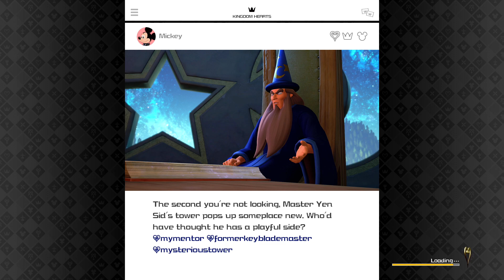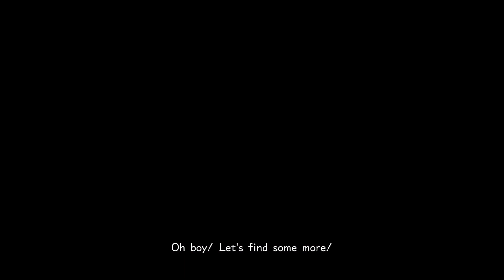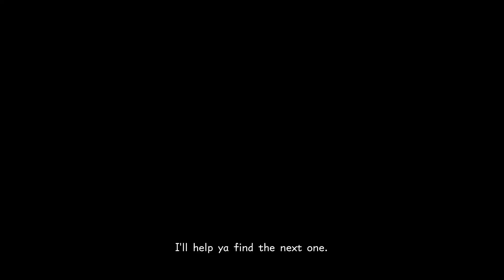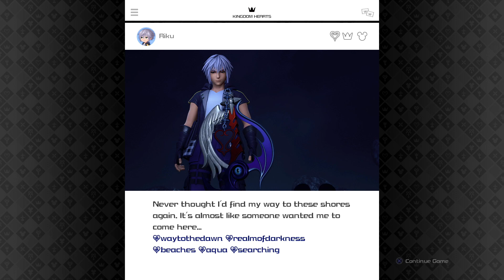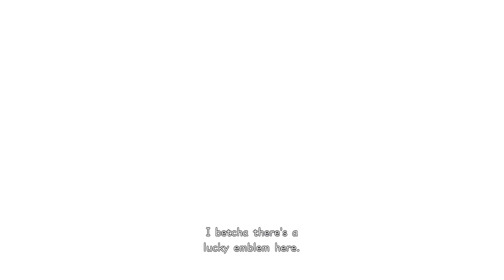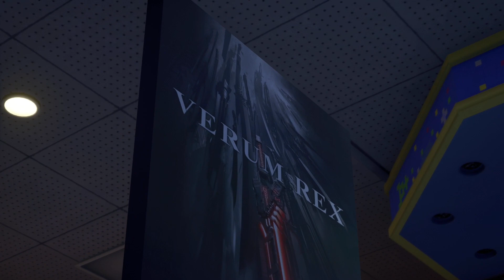Kingdom Hearts III Walkthrough Part 3